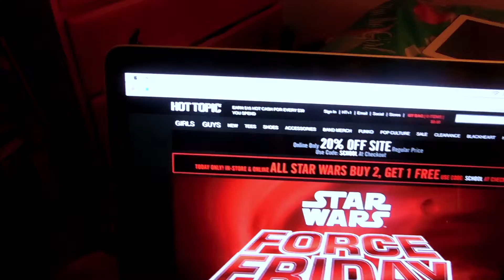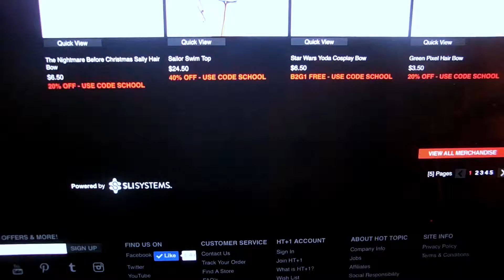SNEAK PEEK AT A PROJECT! (9.4.15 -Day 252)